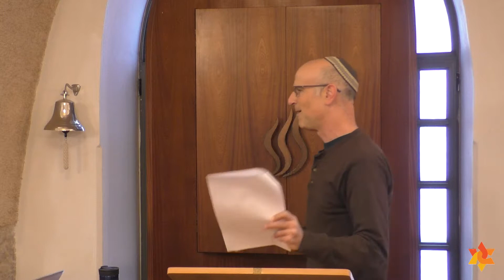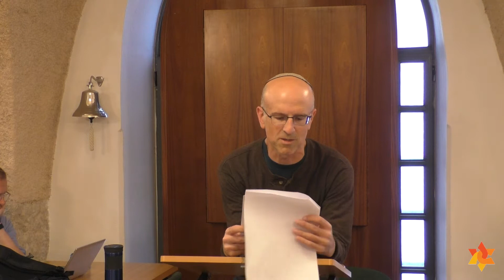Shiur Klali Rosh Chodesh Kislev | Dr. Joshua Kulp (Nov. 19, 2017)